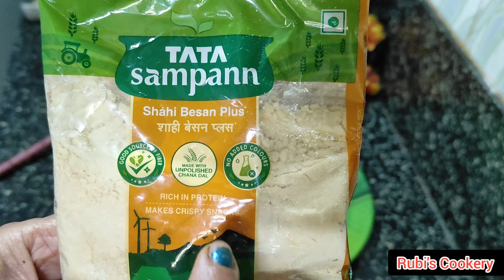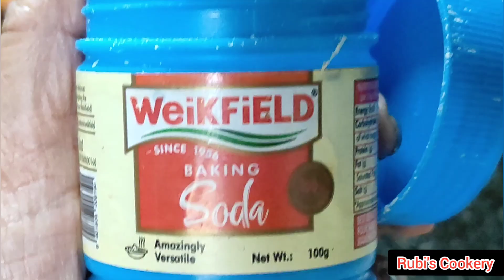Delicious Topse Fish Fry Recipe/How to cook Topse Fish Fry at ease/তোপসে মাছ ভাজা /rubiscookery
From rubis_cookery
Today's Recipe : Delicious Topse Fish Fry Recipe/How to cook Topse Fish Fry at ease
Ingredients/ process :
- Topse Fish : 5 pcs (300gm) : Wash well. Rub well with 1 tbsp Lemon Juice. Then add 1/2 tsp Salt,1/2 tsp Turmeric powder, marinate, cover and rest for 15 minutes.
Marination of Fish:
- Make a paste of 10 pcs garlic cloves , 1/2 cup Coriander leaves, 2 Green Chilies and little water.
- Marinate the fish with the above paste, 1 tsp cumin powder, 1/2 tsp Red Chili Powder, 1 tbsp Ginger paste, 1/2 tsp Whole spices powder, 1/4th tsp Carom seeds, cover and rest for 10 minutes.
Prepare of Batter :
Mix all the below ingredients with water in batches
- 1/2 cup Gram Flour,
- 1 & 1/2 tbsp Rice Flour,
-  1/2 tsp Salt,
- 1/2 tsp Tarmeric Powder,
- 1/2 tsp Red Chili Powder,
- 1 tbsp Ginger Paste,
- 1 tsp Garlic powder/paste,
- 1 tsp Black pepper,
- 1/2 tsp Whole spice powder,
- 1/4 tsp Baking Soda,
FRY the FISH :
- Fry the marinated fish with batter coated in Mustard oil (here, 1 big cup) .
- Fry in low to medium flame.
- Serve with Tea as Tea & snacks or serve with steamed Rice.
- It is mind-blowing